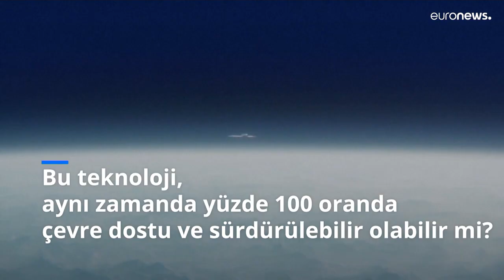Supersonik yolcu uçakları Avrupa-ABD arası uçuşları 3 saate indirecek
Bu uçağın en önemli özelliklerinden biri de sıfır emisyon üreterek hizmet verecek olması.